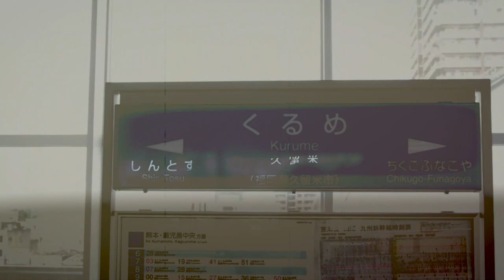HAPPY from KURUME-FUKUOKA AKINAI STREET Ver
福岡県久留米市中央町の伝統ある問屋街「あきない商店街」
この商店街を再び盛り上げようと頑張る人たちの姿がここに！

HAPPY
Written by Pharrell L.Williams
@2013 by MORE WATER FROM NAZARETH　/